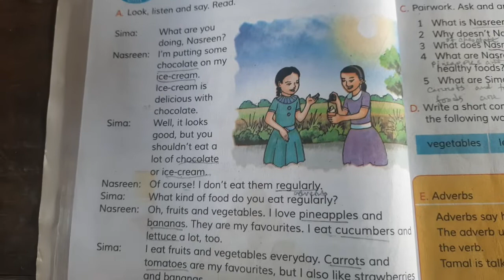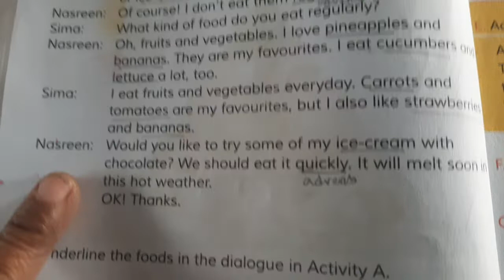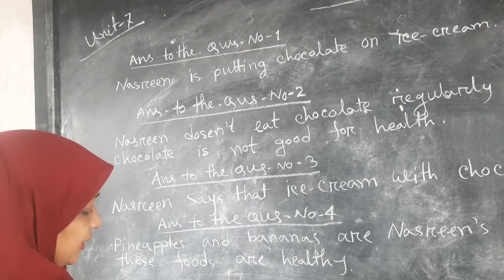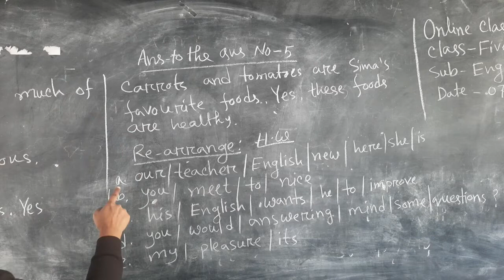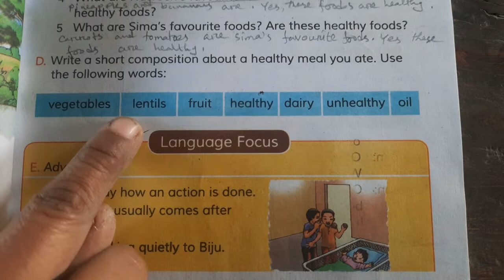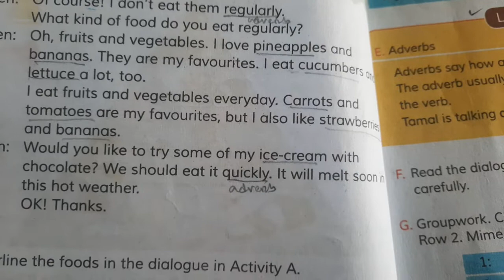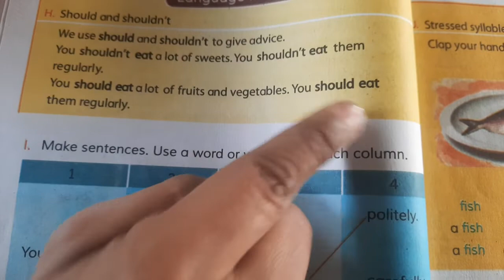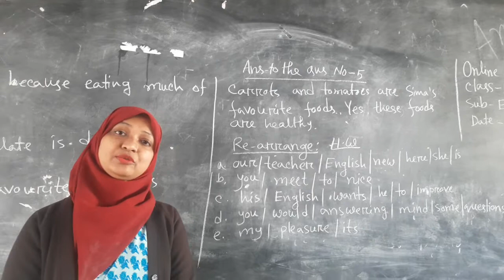Ayesha Akter Asha, Class: 5. Sub : English